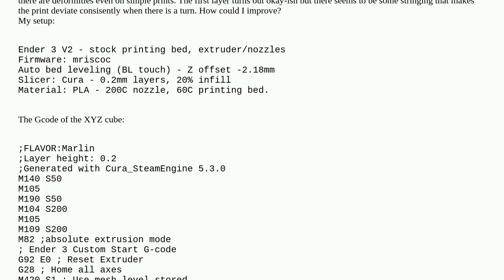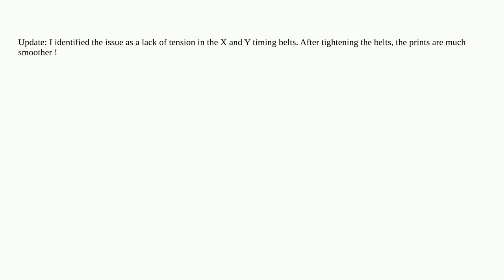3dprinting: How do I fix deformities when printing on my Ender 3 V2?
How do I fix deformities when printing on my Ender 3 V2?

A special thanks goes out to the awesome community

  pla stringing mriscoc creality-ender-3 print-quality